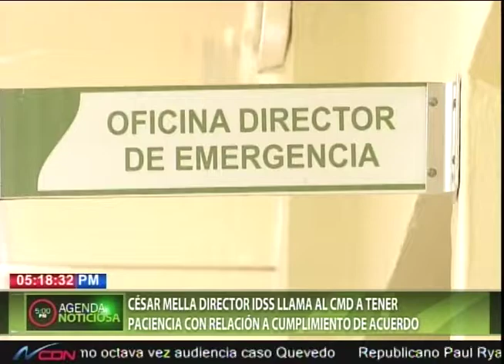César Mella director IDSS llama al CMD a tener paciencia con relación a cumplimiento de acuerdo